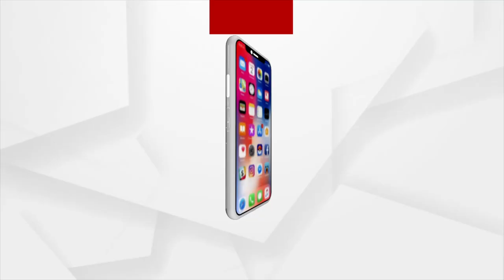22 Years Of BJD Govt Forces To Become Bonded Labour : Dharmendra Pradhan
22 Years Of BJD Govt Forces To Become Bonded Labour : Dharmendra Pradhan